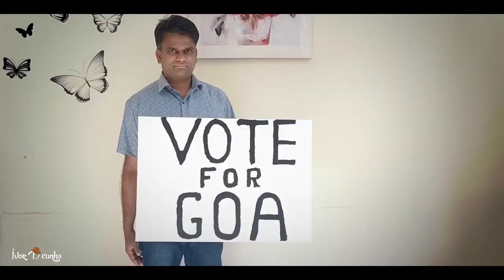Winner 1st place in Solo Category at the Konkani Kantaram Competition by CEO - Goa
Repost: VOTE FOR GOA l NEW KONKANI SONG 2022 l IVOR D’CUNHA l GOA ELECTION

Our true vote will be the best expression of our love and commitment to ourselves and our generation to come. Vote for Goa and its future.

Here is a message to Goans through my song “Come out and Vote"
Vote Wise and Vote Smart.
Goa needs you now.

Song: Vote for Goa
Singer: Edwin Rodrigues
Voice Dubbing and Mixing: JSF
Videography: Allyzandro Rodrigues
Editing / Drone shots: N [TONY]